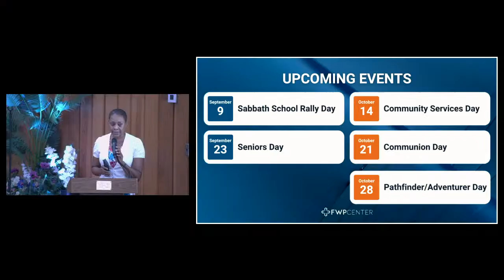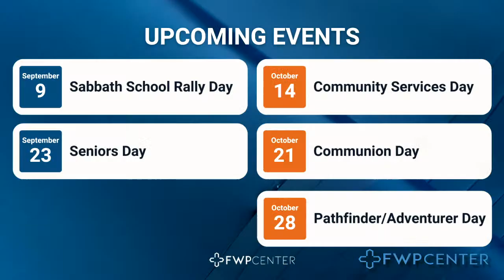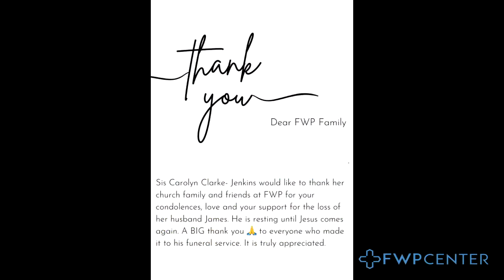FWPCenter - Stewardship Sabbath - Guest Speaker Treavor Barnes - September 2, 2023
Fellowship Worship Praise Center (FWPCenter) qualifies our nature, core being, and reason to exist as a community. In our name, we respond to the call to unite as a group to experience Fellowship, to meet God, discover, and heed His reasonable call to Worship Him alone, and to naturally respond to His love and goodness with our Praise. We are the First Seventh-day Adventist Church of White Plains.

Also, if you simply want to know how to give your life to Christ, click the following link - HOW TO TAKE MY STEPS TO CHRIST

We provide:
-  Prayer Services
-  Bible Studies